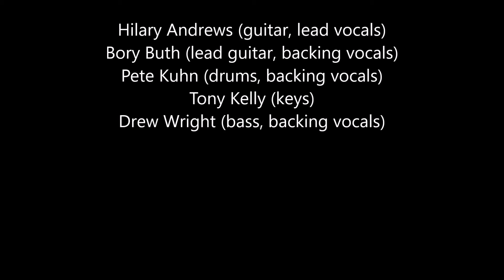The Nuffs Live -- Brown Eyed Women (Dead Covers Project 2021)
The Nuffs performing The Grateful Dead's Brown Eyed Women. Recorded live at Inverness Brewing October 24, 2020.